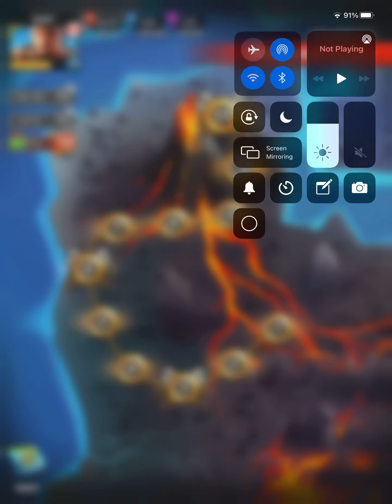Defeating the Dark Lord in Empires and Puzzles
Today I defeat the dark lord.

Wu Kong makes a big difference in defeating the Dark Lord.